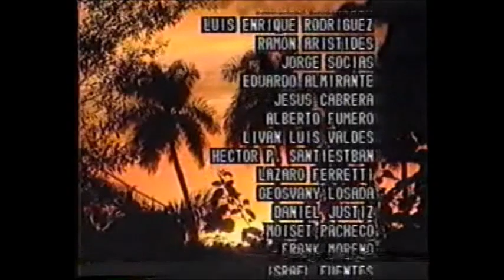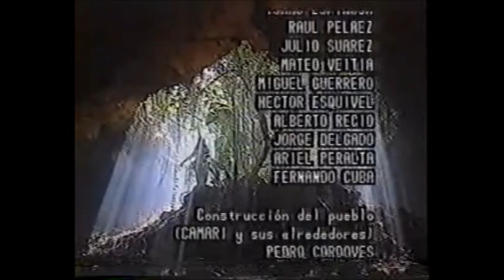Serie de Aventuras ¨DRAGÓN MAMBÍ¨ (1)-TV Cubana-1995.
Serie de Aventuras ¨DRAGÓN MAMBÍ¨ -TV Cubana-1995.

Serie de la TV Cubana (ICRT), trasmitida en el espacio juvenil ¨Aventuras¨ durante el año 1995. Su tema era la participación de los chinos mambises en las Guerras de Independencia de Cuba. Fue acogida con gran popularidad por niños y jóvenes.

Fue dirigida por Raúl Pérez Sánchez.